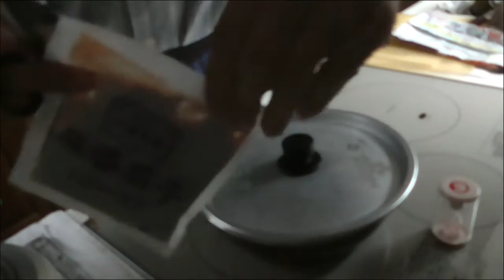麻婆茄子・レトルト2袋目・・おまけは、シャンプーとウェットティシュの詰め替え・・試しに、前使ってたカメラで撮影してます。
ズームをかけなければ、何とか使えそうな感じなんですが、無倍でもピントが甘くなってますね。